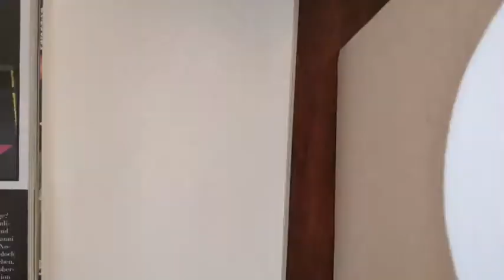【How to draw a fashion illustration】Versace 2019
服装设计手绘临摹/马克笔